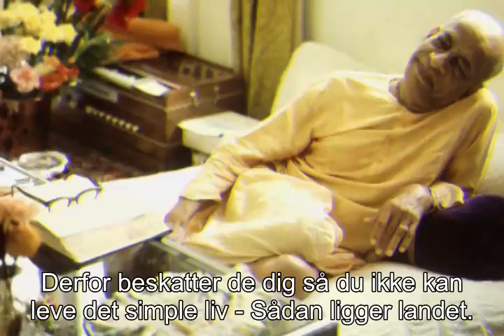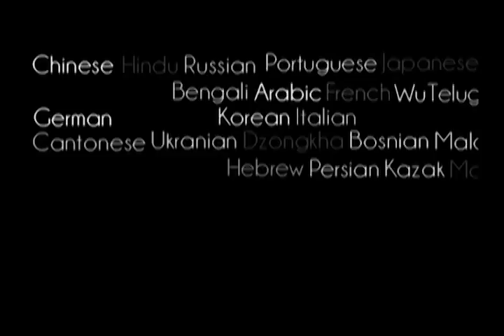Prabhupada 0355 Jeg taler om noget revolutionært